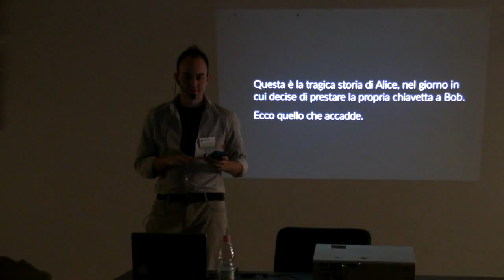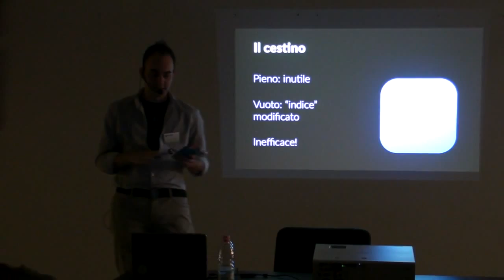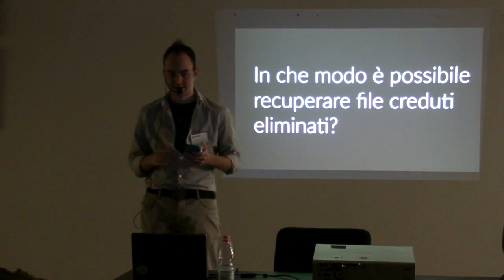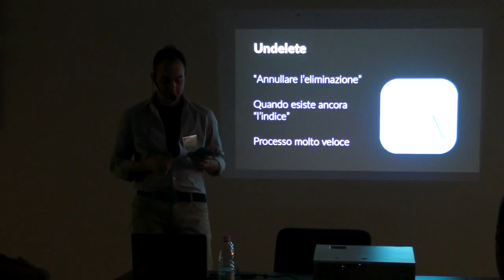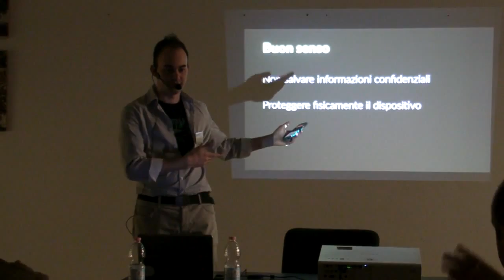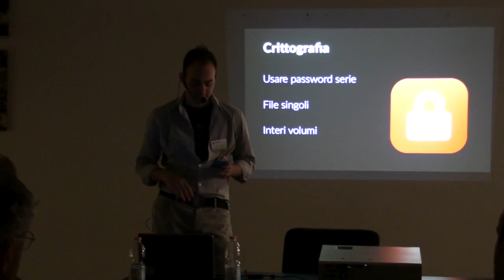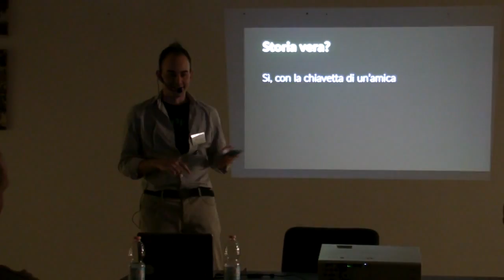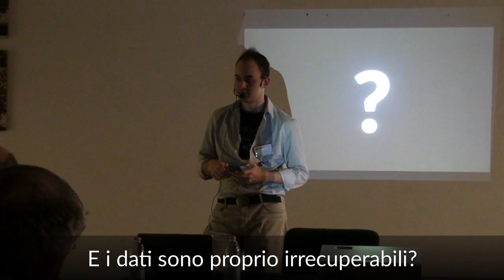Non prestate quella chiavetta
A volte crediamo di aver cancellato documenti e file privati dai nostri dispositivi, ma in realtà non è così. Spesso un malintenzionato può recuperare i nostri dati personali e ledere la nostra privacy.

Relatore: Andrea Lazzarotto